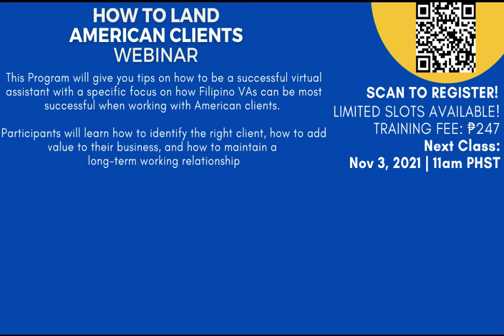How To Land American Clients Webinar - Episode VI